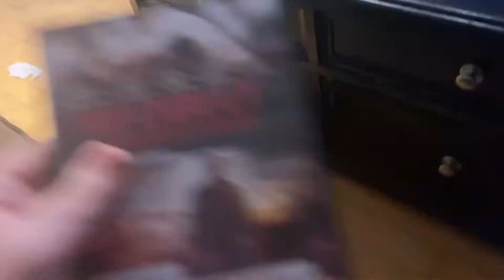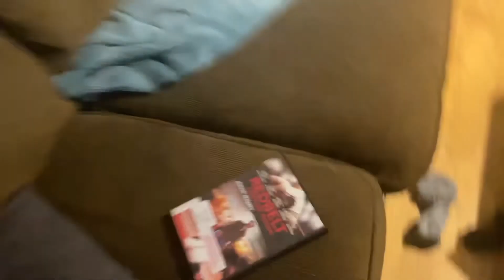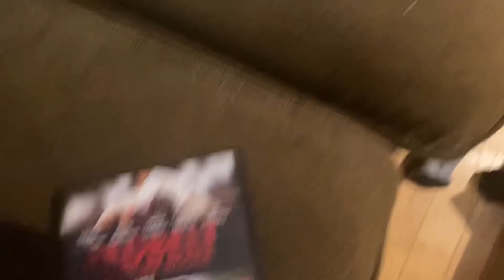Opening to Redbelt 2008 DVD